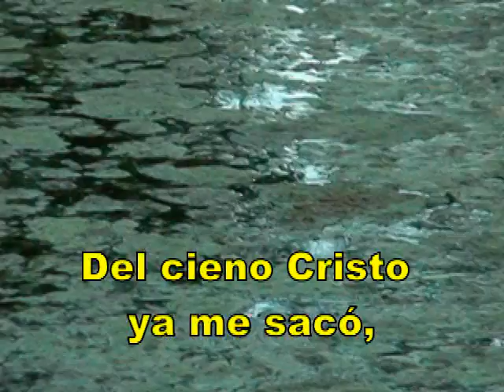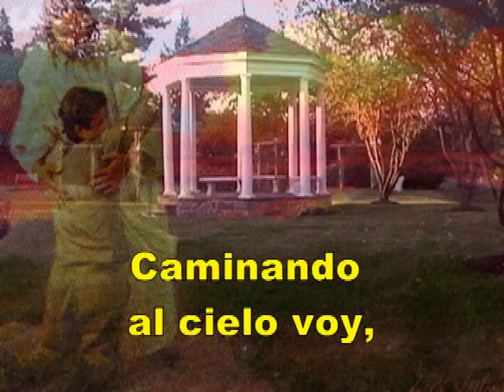Cristo Me Saco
Adventista Alaba Musica Dios Jesus Adoracion